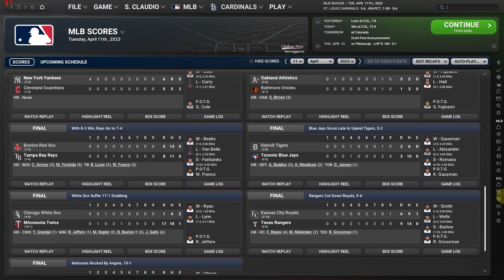Out of the Park Baseball 24, 2023 season replay, St. Louis, Game 11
Out of the Park Baseball 24, 2023 season replay, St. Louis Cardinals.  Can this team really be this bad? Is it the manager, the front office.  Let's find out.

00:00 Introduction
00:13 Lineups
00:26 Play Ball!
19:17 Box score, Scoreboard, and standings